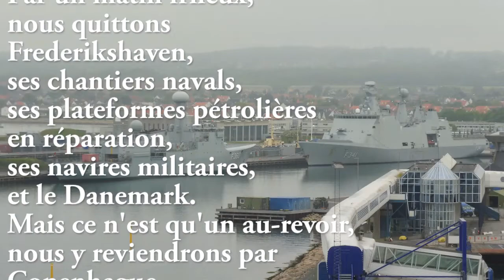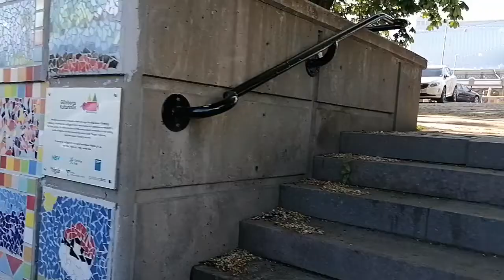par un matin frileux...